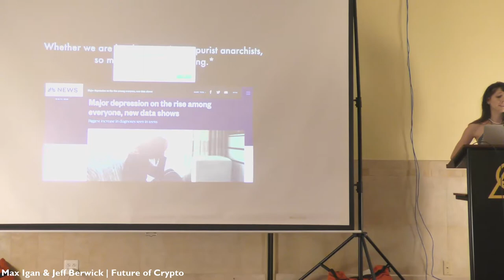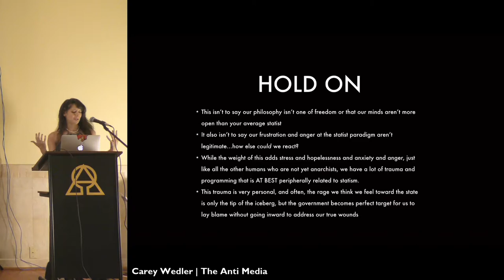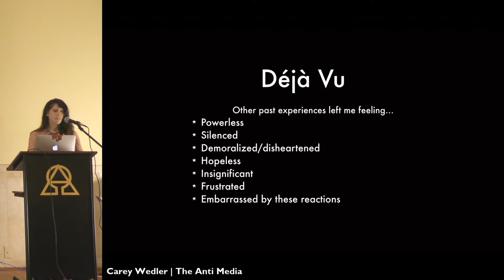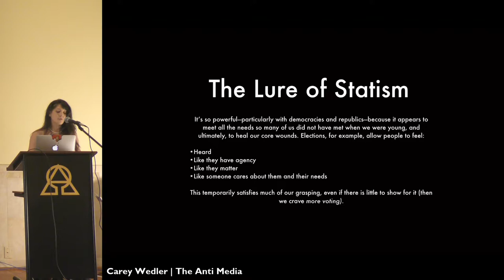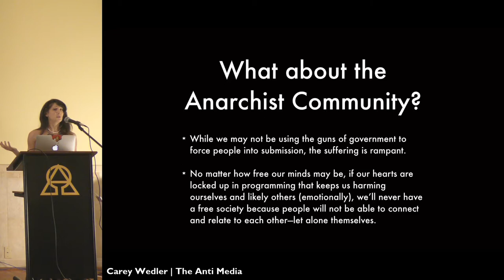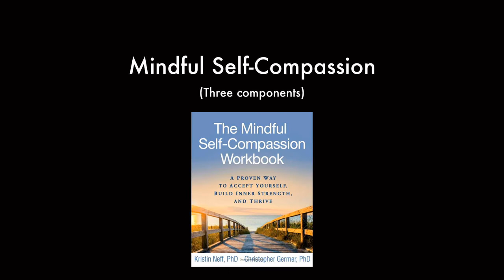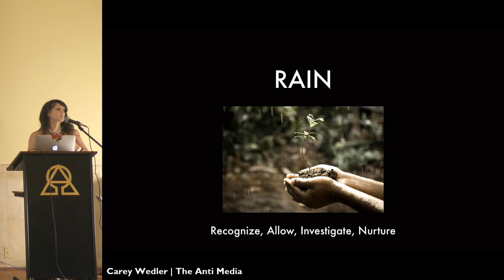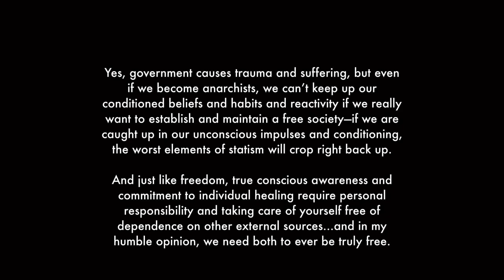Carey Wedler - The Anti-Media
Speaker: Carey Wedler

Source: Anarchadelphia Livestream
Video: Pat Leach (@binarydrool)
Producer: Mike Seman (@AphixJS)

"Have any of you felt anxious?"